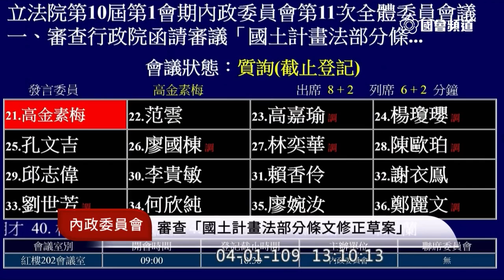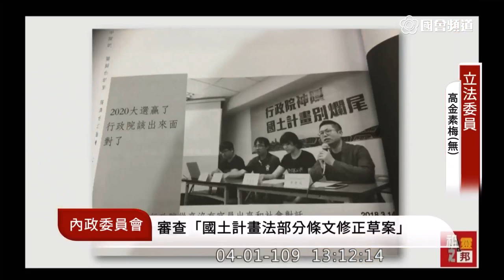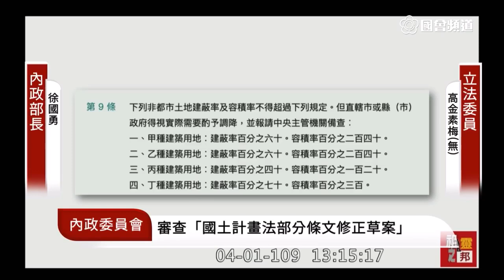高金素梅 質詢 徐國勇 國土計畫法 鄉村區 “山區部落需要的是 高建蔽率 低容積率” 2020 04 01 內政委員會 立法院演哪齣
原民會副主委 汪明輝
營建署長 吳欣修
原民會土管處處長 杜張

重大建設的定義

非都市土地使用管制規則
分區劃設不實在
沒有規劃為鄉村區

地用的問體
不管是山坡地或平地都是一套標準
山區部落需要的是 高建蔽率 低容積率